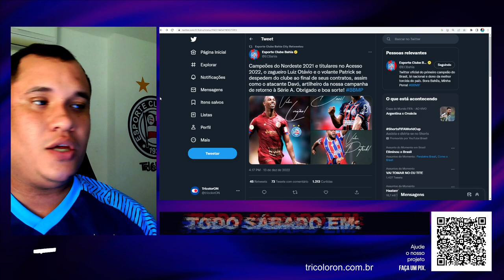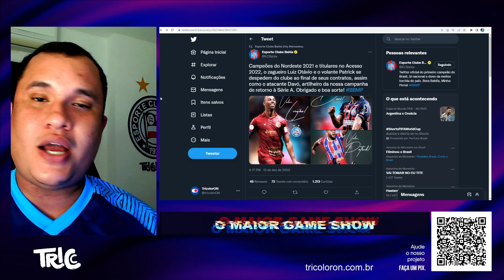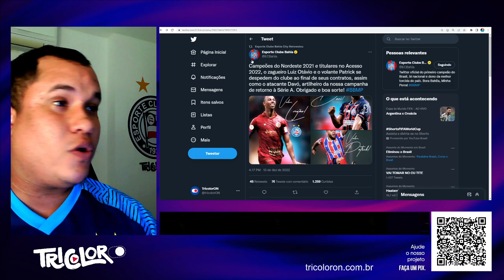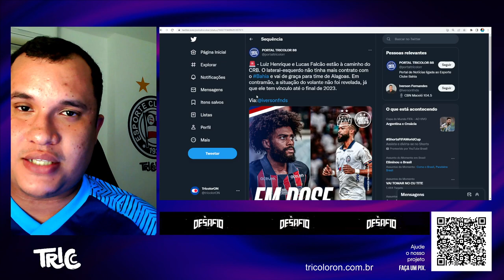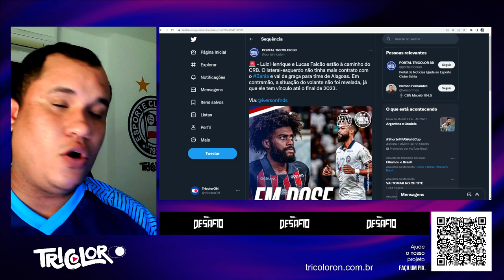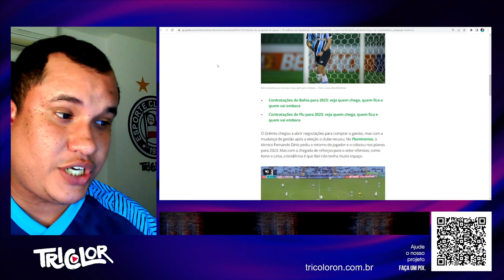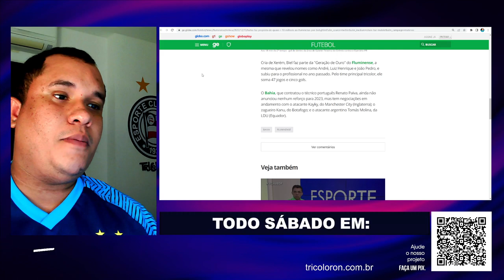🚨 URGENTE! BAHIA FAZ PROPOSTA MILIONÁRIA POR JOIA DO FLU! | MAIS 5 SAÍDAS CONFIRMADAS.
👋🏻 SEJA BEM-VINDO(A) AO TRICOLOR ON!

O CANAL AONDE VOCÊ NÃO SE DESLIGA DO BAHIA.